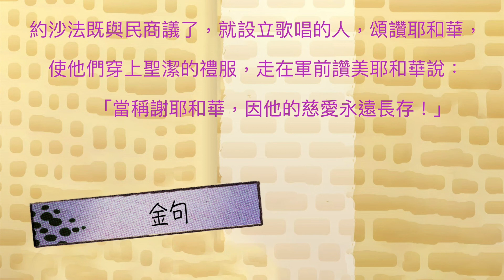約沙法的禱告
九龍城浸信會 兒幼部
家庭小敬拜 ~ 約沙法的禱告（歷代志下20章20～25節）

「家庭小敬拜」內容：
1. 唱一首詩歌：
2. 聽聖經故事
3. 親子討論問題：
A. 當其他鄰國要攻打猶大國時，約沙法做了什麼事？
B. 約沙法的軍隊跟一般的軍隊有什麼不一樣的地方？
C. 神為什麼願意派兵幫助約沙法的軍隊呢？
D. 什麼情況下你會唱詩歌？唱詩歌能為你帶來什麼力量？
4. 金句大考驗：
約沙法既與民商議了，就設立歌唱的人，頌讚耶和華，使他們穿上聖潔的禮服，走在軍前讚美耶和華說：「當稱謝耶和華，因他的慈愛永遠長存！」（歷代志下20章21節）
5.禱告
鳴謝：蒲公英希望基金會圖片之版權，獲准使用。